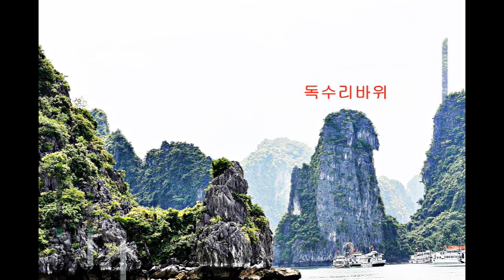[해외]하롱베이(HaLongBay Vietnam)/베트남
내가 본 하롱베이,
용이 산에서 바다로 내려와 다니며 만들었다는 전설과 함께 석회암으로 형성된 크고 작은 3,000여개의 섬으로 구성된 하롱베이는 특이한 지형 및 동굴들도 많은데 그 중 제일 큰 동굴로 웅장한 "항두고(HangDuGo)"가 있다. 실제 들어가 보니 7,8층 아파트 두 세 동은 들어갈 크기였음. 섬들의 모양 또한 재미있다. 키스섬, 사자섬, 거북섬, 독수리섬, 낙타섬 등 의 이름을 갖고 있다. 선상에서 식사를 하며 "바이짜이" 대교와 해변을 조망하고 티톱섬과 항두고를 천천히 둘러보며 하루 여행코스 하롱베이의 천혜의 관광자원이 부럽기만 하다. 하롱베이는 베트남의 진주조개 양식장으로도 유명한 곳. 왕복 뱃길만 두시간 정도 걸리는 하롱베이는 세계7대 명승지 중의 하나 입니다. 까망

 Halong Bay I saw,
Halong Bay, which consists of 3,000 islands large and small formed of limestone, with legend that a dragon descended from the mountain to the sea, has a lot of unusual topography and caves.  Actually, when I entered, two or three apartment buildings on the 7th and 8th floors were the size to fit in.  The shape of the islands is also interesting.  It has the names of Kiss Island, Lion Island, Turtle Island, Eagle Island, and Camel Island.  Having a meal on board, looking at the "Bai Chai" bridge and the beach, taking a leisurely tour of Titop Island and Hangduo, I am envious of Halong Bay's natural tourist resources.  Halong Bay is also famous as a pearl oyster farm in Vietnam.  Halong Bay, which takes only two hours by boat, is one of the world's 7 most scenic spots.